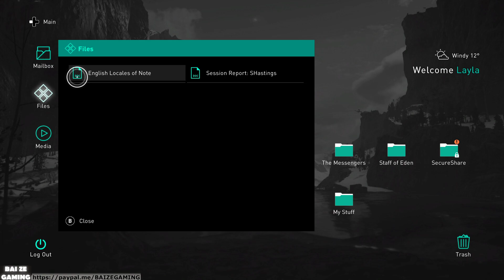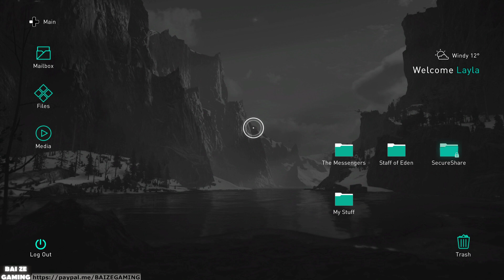Best Ending Cutscenes! Final Boss Basim! Assassins Creed Valhalla 50